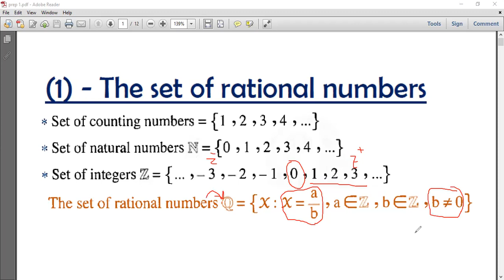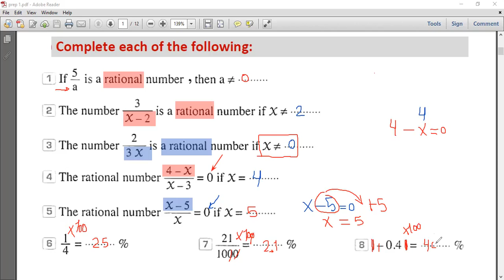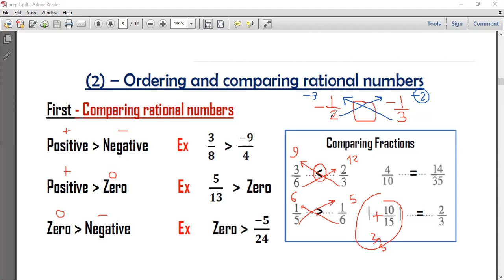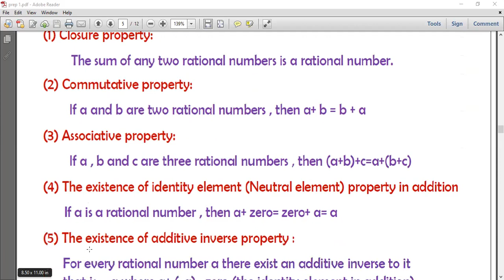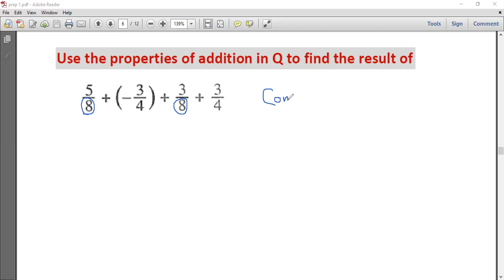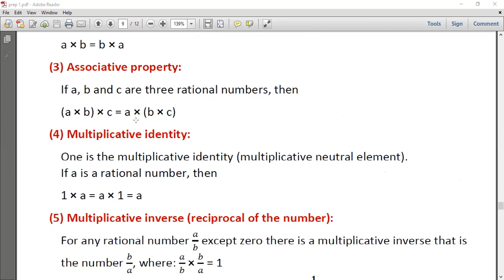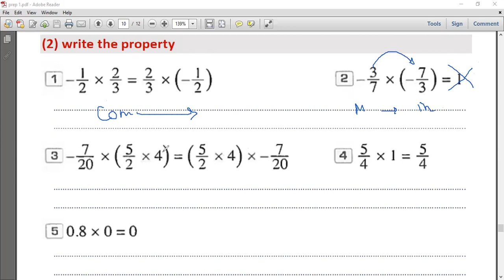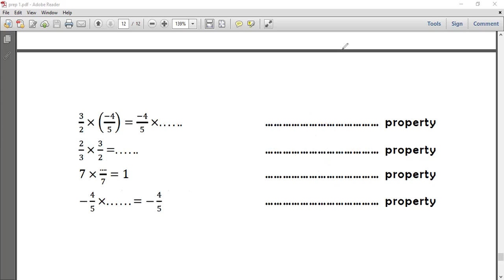first 4 lessons prep 1 first term